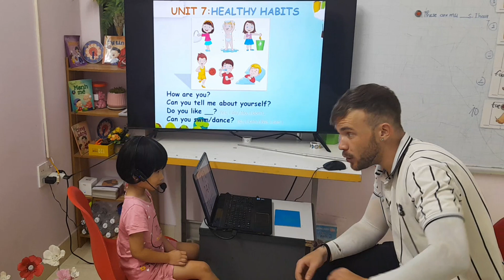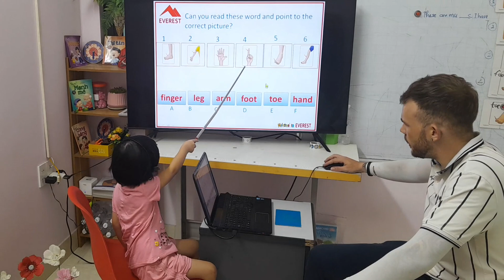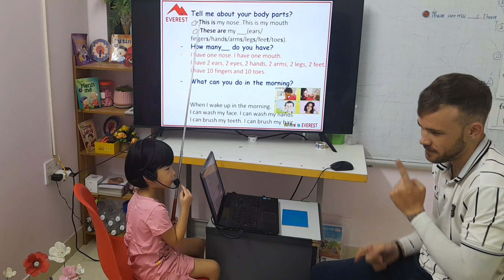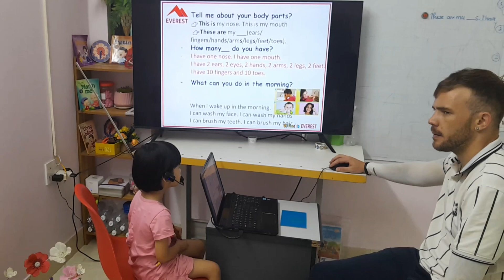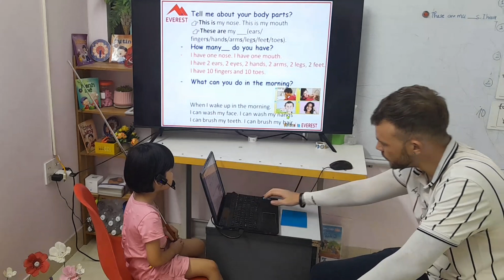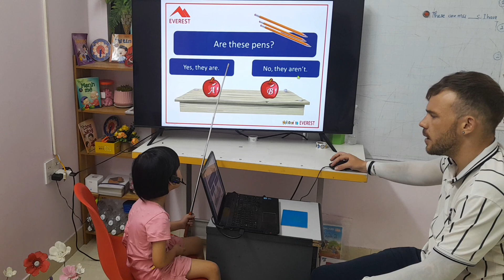SG19 CHI 11052024